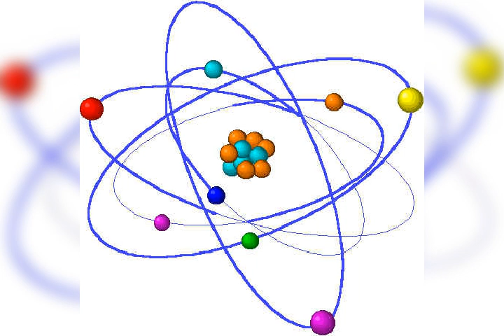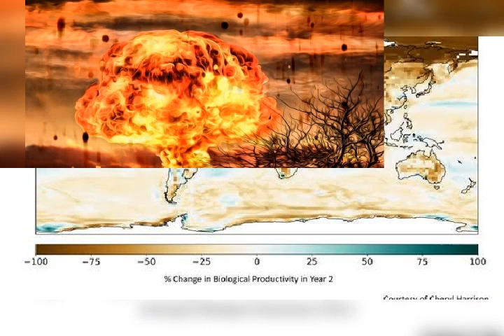Nuclear war /அணு ஆயுத போர்